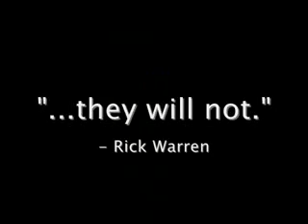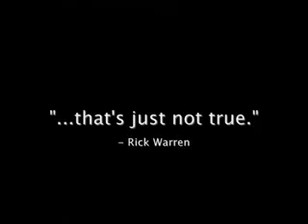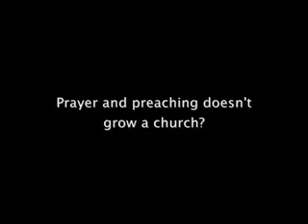Rick Warren Twisting Scripture WOTMR 1of2